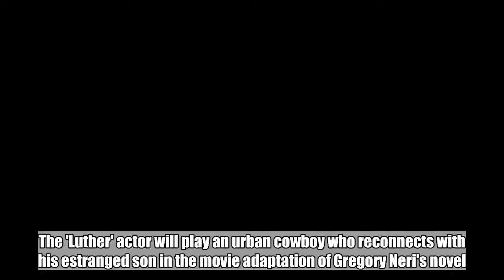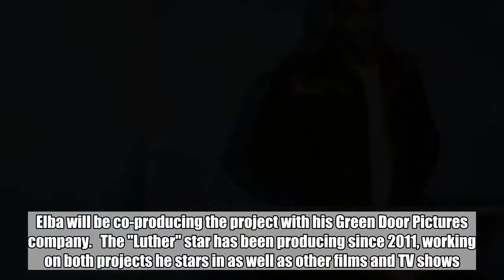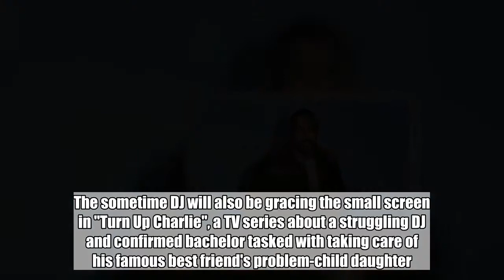Idris Elba to Star in 'Ghetto Cowboy' Adaptation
The 'Luther' actor will play an urban cowboy who reconnects with his estranged son in the movie adaptation of Gregory Neri's novel.  Aug 11, 2018   AceShowbiz -  Idris Elba looks set to star in and produce his next film project, "Ghetto Cowboy".   Based on Gregory Neri's 2011 novel of the same name, "Ghetto Cowboy" tells the story of Cole, a city kid who is forced to go and live with his estranged father Harp, to be played by Elba, an urban cowboy, in North Philadelphia, Pennsylvania.     Dan Walser and Ricky Staub have adapted Neri's book into a screenplay, with Staub also stepping behind the camera to make his directorial debut.   Elba will be co-producing the project with his Green Door Pictures company.   The "Luther" star has been producing since 2011, working on both projects he stars in as well as other films and TV shows. He's also making the move into directing, with his debut feature, "Yardie", hitting cinemas later this month following a premiere at the Sundance Film Festival.   Before he starts work on "Ghetto Cowboy", the British actor can be seen in "Fast and Furious" spin-off "Hobbs and Shaw", opposite franchise favourites Dwayne Johnson and Jason Statham.   The sometime DJ will also be gracing the small screen in "Turn Up Charlie", a TV series about a struggling DJ and confirmed bachelor tasked with taking care of his famous best friend's problem-child daughter.   And on Friday, August 10, bookies slashed his odds at becoming the next James Bond after "Training Day" director Antoine Fuqua backed him as the new 007. Betfair made him the new 2/1 favourite to replace Daniel Craig in the role, overtaking former favourites Tom Hardy and James Norton.   "Idris could do it if he was really tight and in shape. He doesn't look 45. No one would even know," Fuqua said, after claiming Bond producer Barbara Broccoli has probably wanted a black Bond for years.   Related Posts   Aug 11, 2018  Idris Elba to Star in 'Ghetto Cowboy' Adaptation